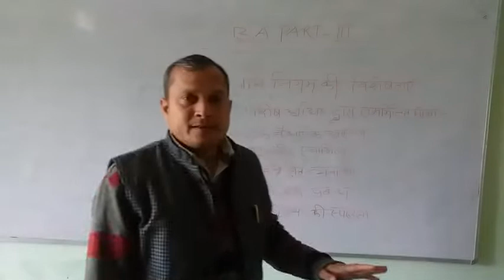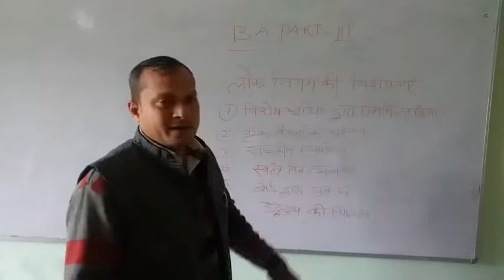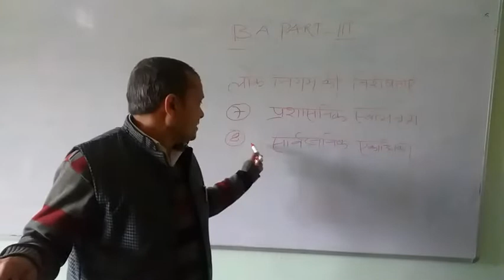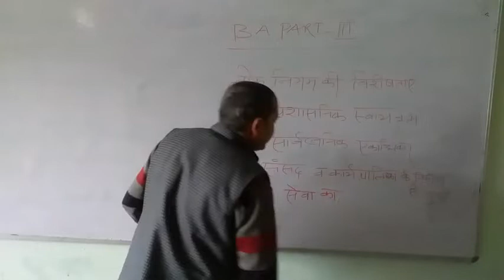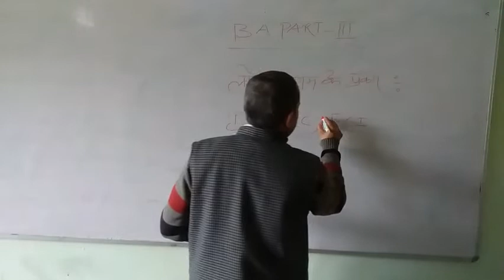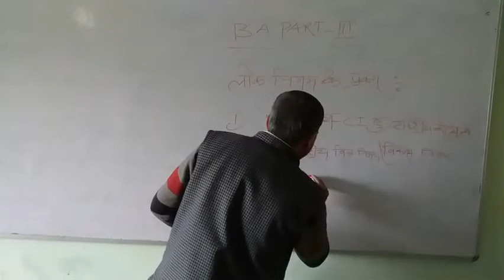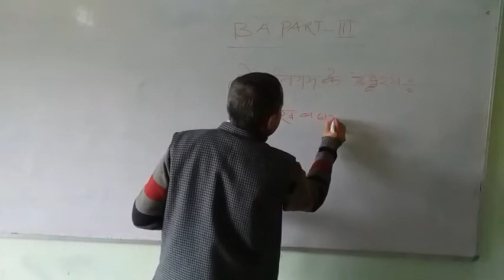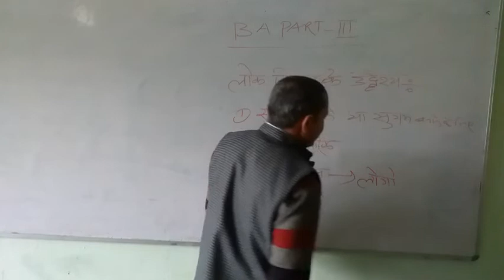January 16, 2022(4)